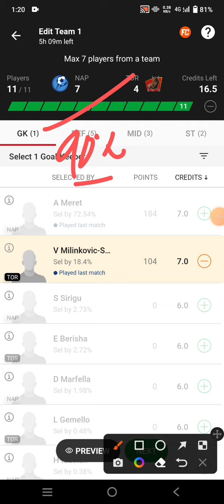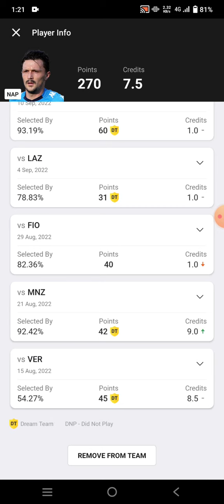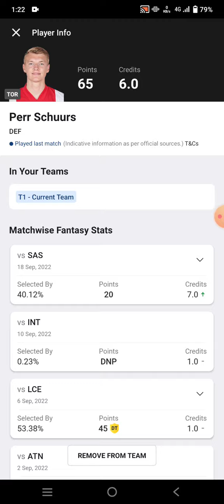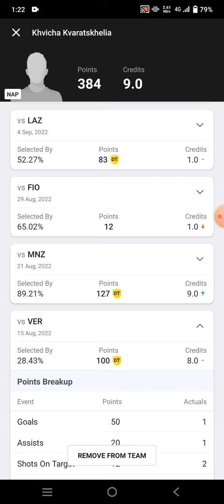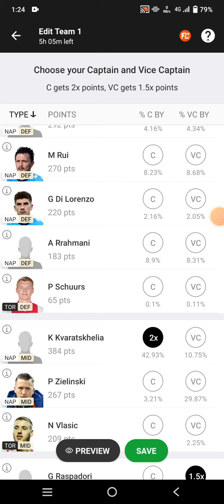NAP vs TOR Football Dream11 Team prediction win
nap vs tor
nap vs tor Dream11
nap vs tor Dream11 prediction
nap vs tor prediction

own risk"

1. This analysis  is based on my

2.Dream11 takes great care to comply with all central and state legislation in India to ensure that  users are fully protected. Every contest on  platform is carefully designed to comply with applicable statutes and regulations in India.

Thanks